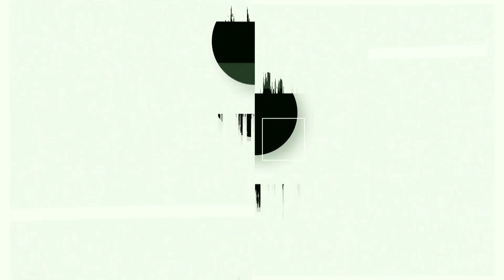Pen Seller Prank || Pen Seller Prank Gone Wrong || Prank in India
Your Qureies

pen seller prank
prank
pranks
angry pen seller prank
prank video,funny prank
best pranks,funny prank
angry pen seller prank prakash peswani
angry pen seller
pranks in india,salesman prank
seller prank
pen seller prank gone wrong
angry pen salesman prank
prank in pakistan
new prank
salesman prank video,angry salesman prank
angry pen seller prank uys prank tv
prakash peswani prank
badmash salesman prank
electric shock pen prank

before Telecasting the video has taken the public
opinion..

Thanks For You Watching Videos ..😘😘😘😘😘😘😘😘